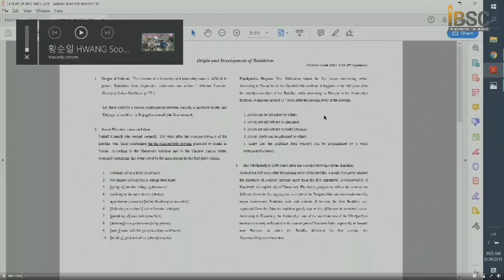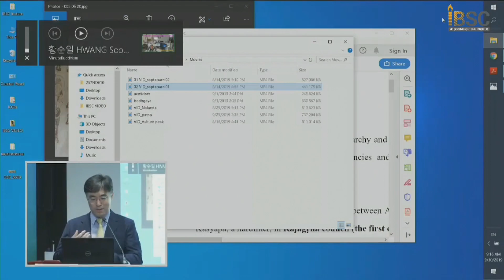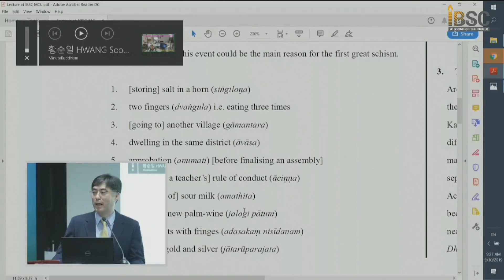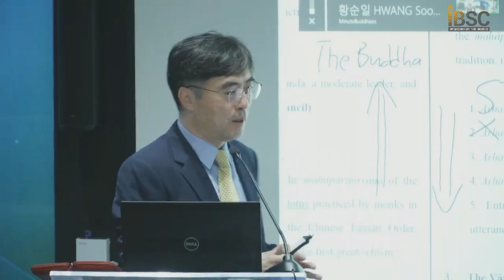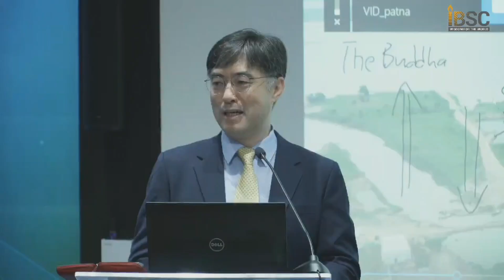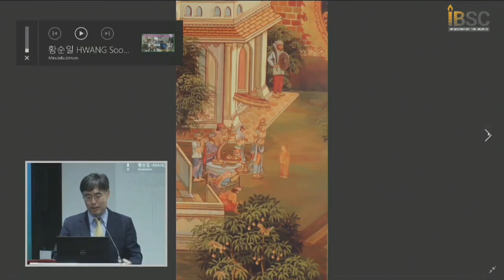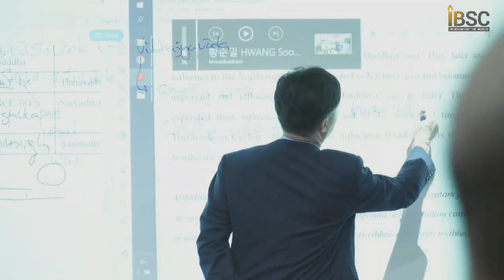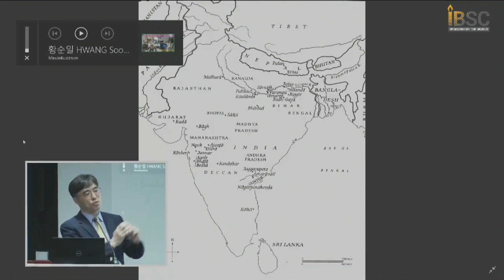Schism in Early Buddhism: Development of Buddhist sects in Ancient India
lecture given at IBSC, Mahachulalongkorn University, Ayutthaya, Thailand.